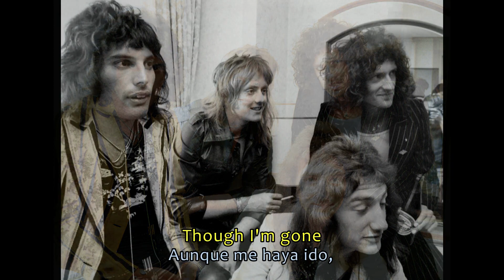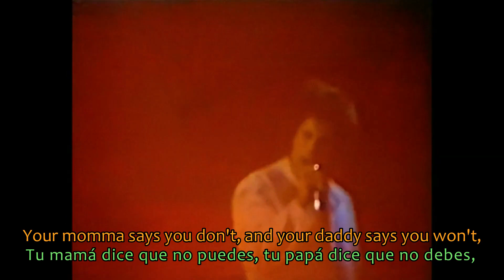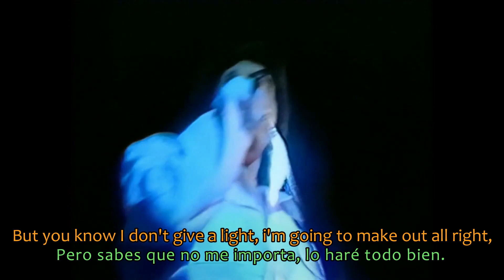Queen: Teo Torriatte + Tie your mother down [Sub inglés/español] HD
Album: A day at the races (1976)
Written by:
Teo Torriatte (Let Us Cling Together) - Freddie Mercury
Tie your mother down - Brian May